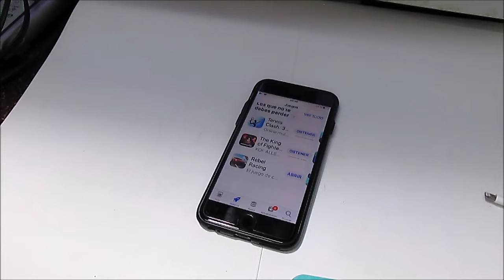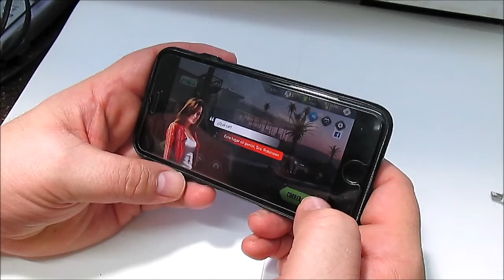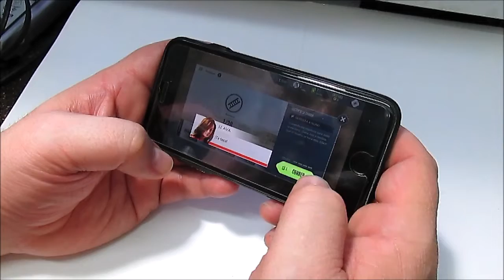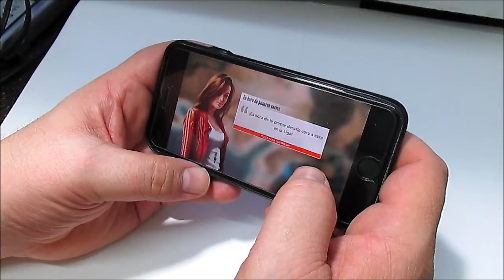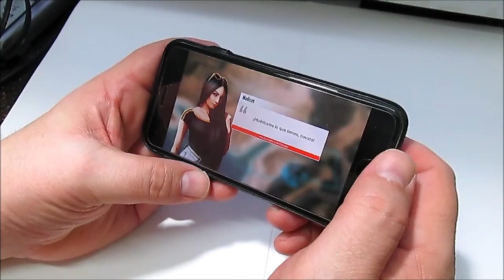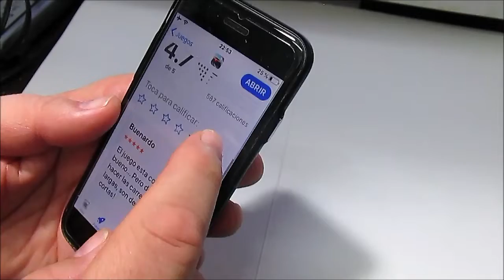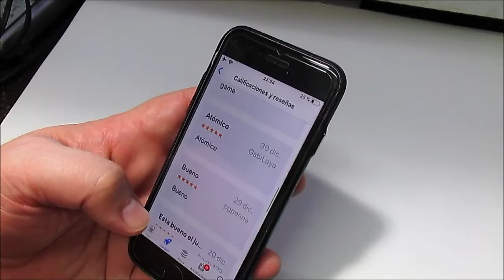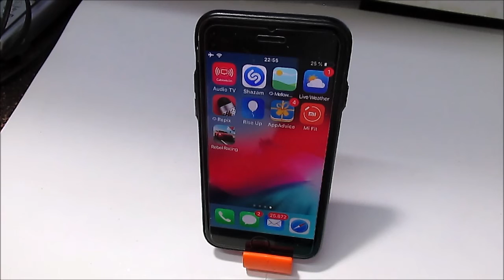Destripamos el Juego Rebel Racing en el Iphone 6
Vamos analizar como funciona el Iphone 6 con este Juego pero ademas analizamos al juego y varios comentarios de usuarios .